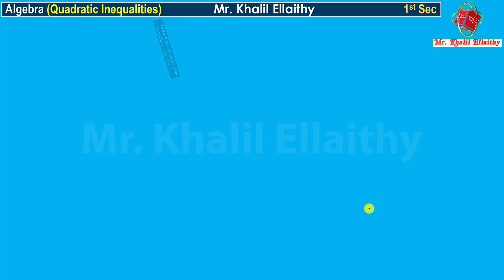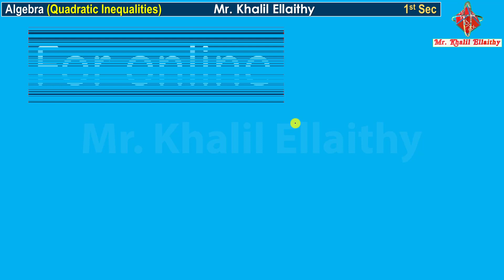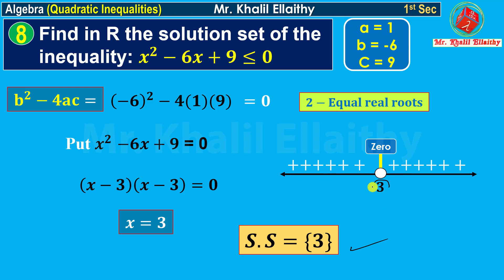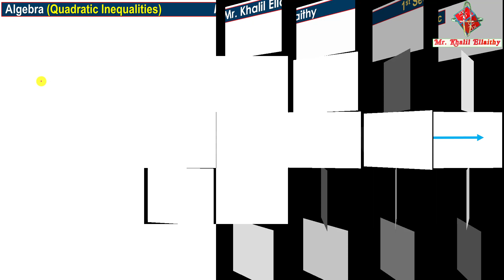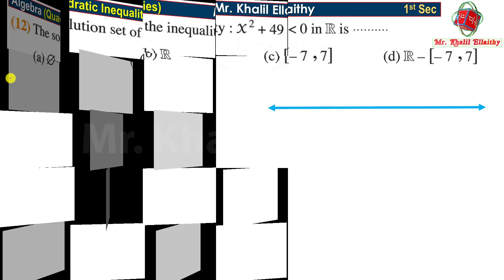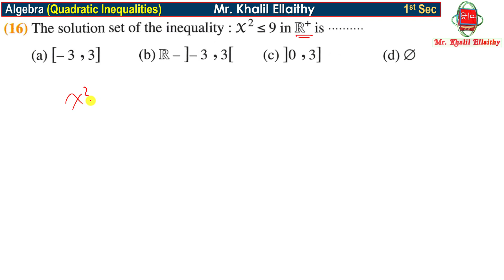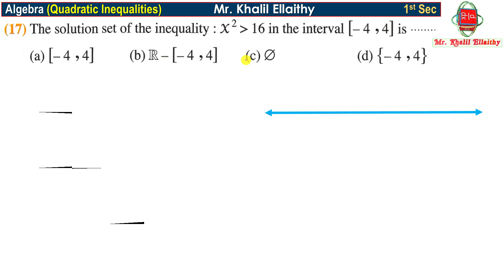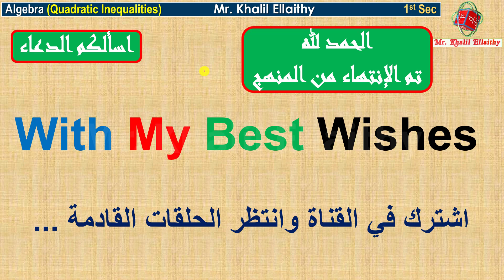Sec 1 Algebra Quadratic Inequalities In One Variable Session 21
Sec 1
 تجريبـــــــــي -  أزهـــــــــــــــــــر

Unit 1
Quadratic Inequalities In One Variable

احبــــــــــــــــــكم في الله